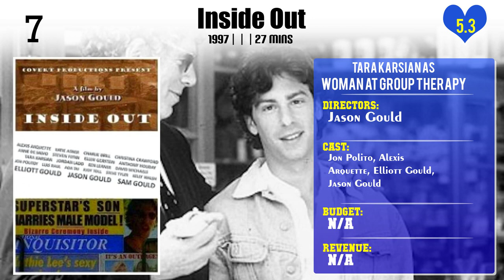Tara Karsian Top 10 Movies of Tara Karsian| Best 10 Movies of Tara Karsian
Top 10 Movies of Tara Karsian

Find the list of top 10 and best movies by Tara Karsian
The Pink Conspiracy
Envy
BFFs
Inside Out
Single White Female
Terri
The Number 23
First Period
Made Public
Parachute

Pl. Comment down your favorite movie of Tara Karsian